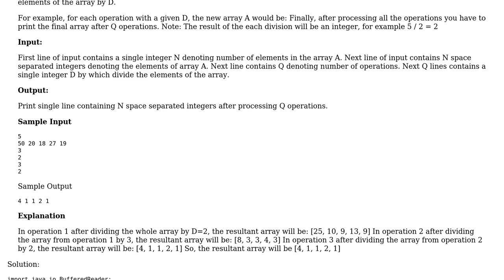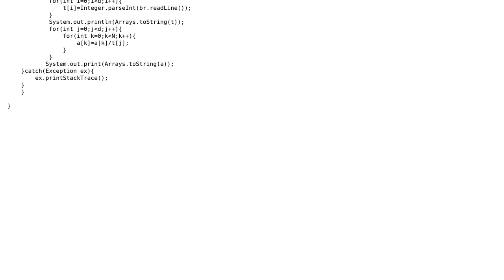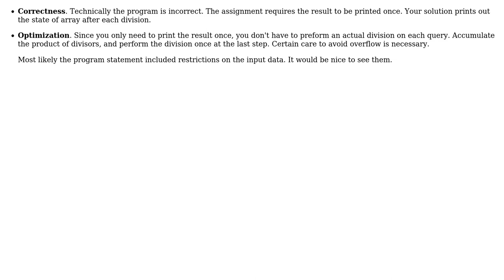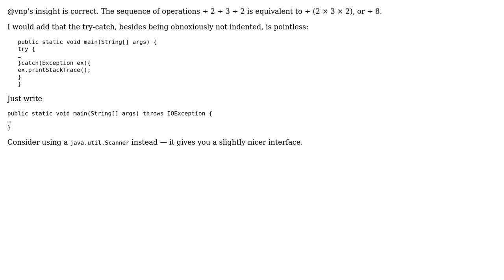Code Review: Performing several integer division operations on an array (3 Solutions!!)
Code Review: Performing several integer division operations on an array

With thanks & praise to God, and with thanks to the many people who have made this project possible! | Content (except music & images) licensed under CC BY-SA | Music | Images & others | With thanks to user vnp user vks user tim user 200_success and the Stack Exchange Network Trademarks are property of their respective owners. You are responsible for your own actions.